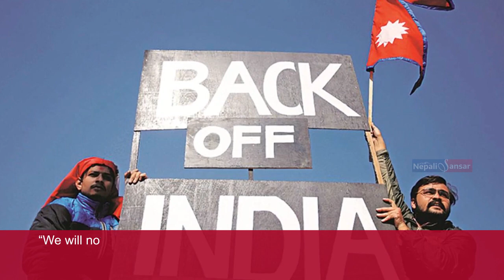Kalapani Row: Nepal PM Oli Urges India to Withdraw Army Forces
The row over India’s inclusion of Kalapani in its official maps is taking a new turn!

In a first public response on the issue, NepalPM KPSharmaOli said the Kalapani area at the tri-junction of India, Nepal and Tibet belongs to Nepal.

In this regard, he urged, “India should immediately withdraw its army from there.” Oli made these sensational statements at a meeting organised by his party’s youth wing ‘Nepal Yuva Sangam’ on November 17, 2019.